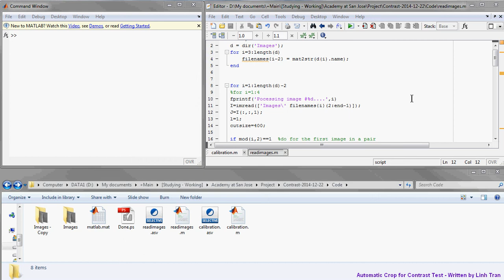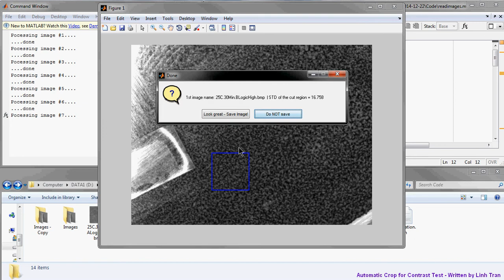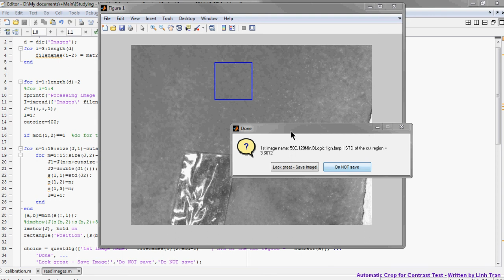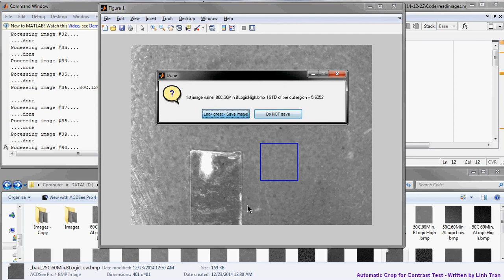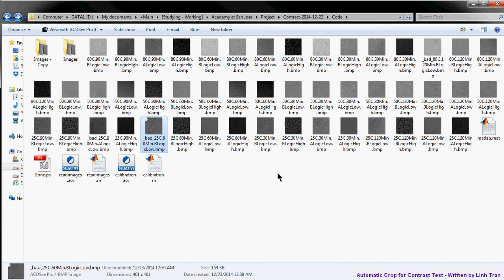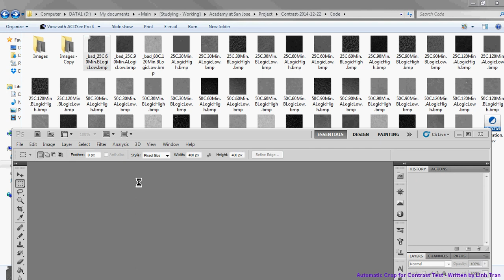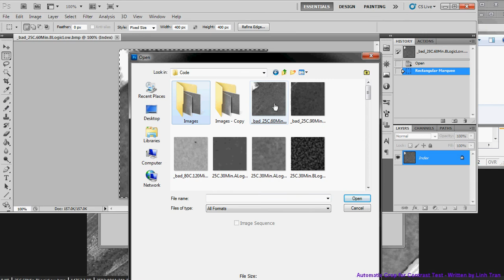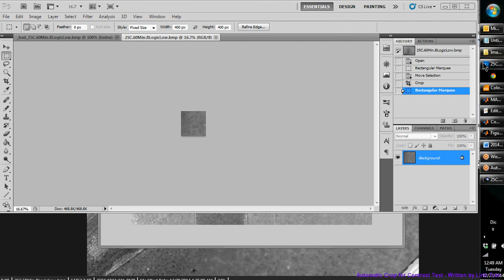AutoCrop for Contrast Test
Project E-paper
SJSU